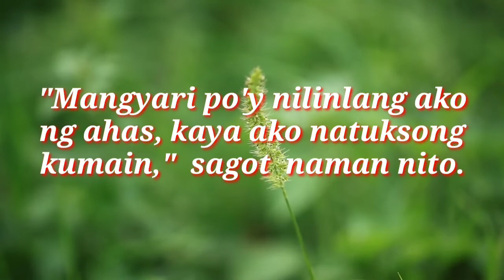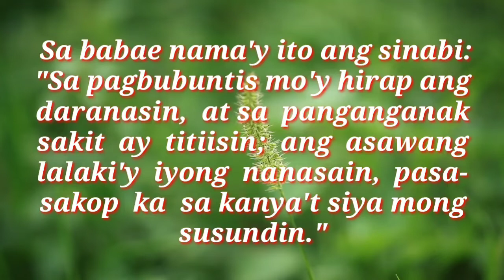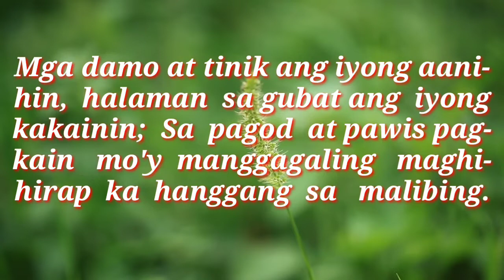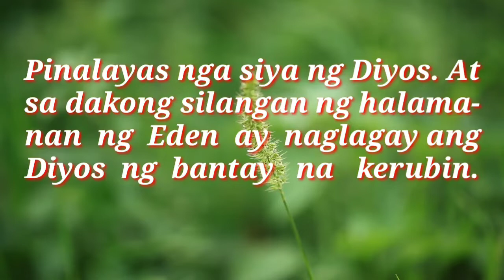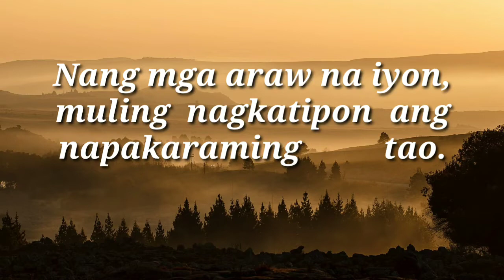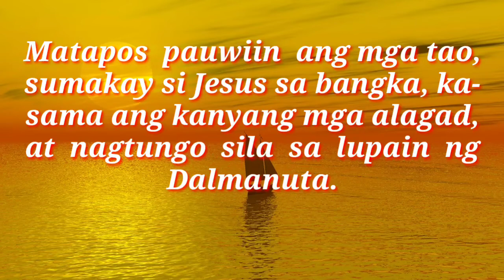ANG MABUTING BALITA NG PANGINOON | FEB. 13, 2021 | DAILY GOSPEL | ANG SALITA NG DIYOS | FSMJ CHANNEL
DAILY GOSPEL | FEB. 13, 2021 | SATURDAY